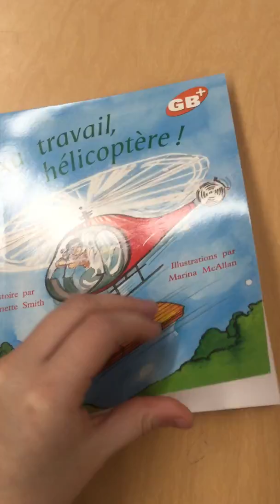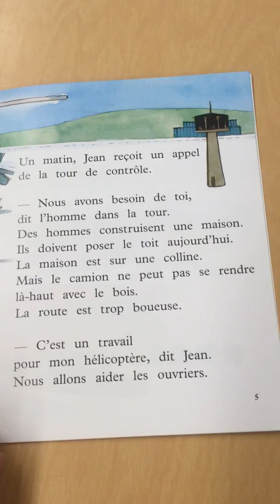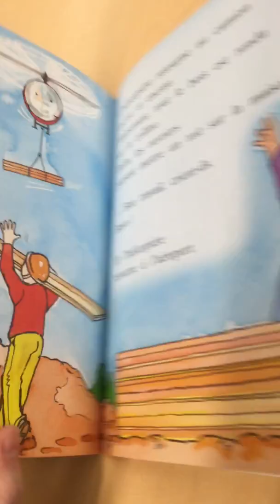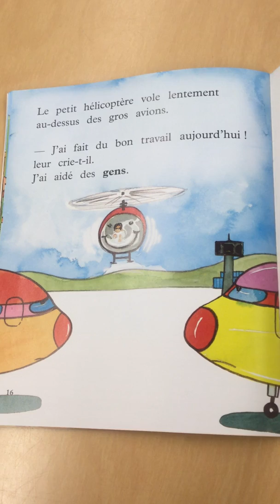Au travail hélicoptere i